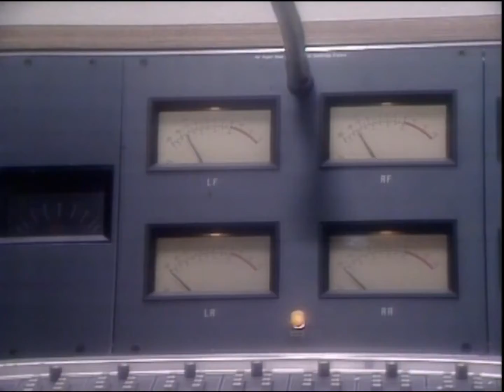Kim Hart Love At First Night 1980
Kim Hart[1] (born 9 May 1960) is a New Zealand singer-songwriter, who had an Australasian hit single in 1980 with "Love at First Night" which reached No.6 on the Australian Kent Music Report.